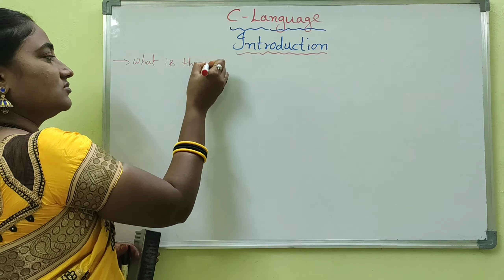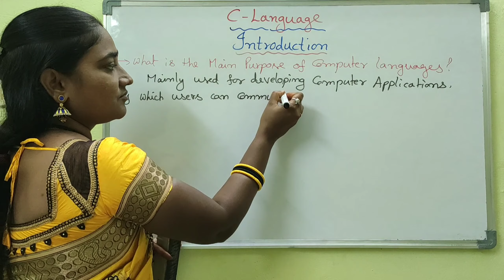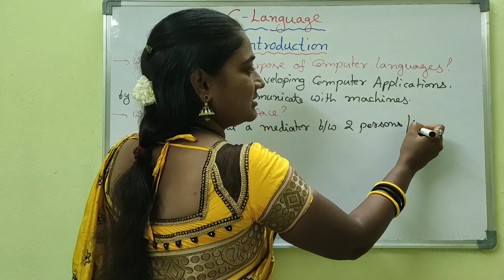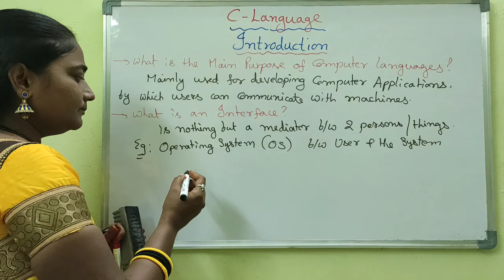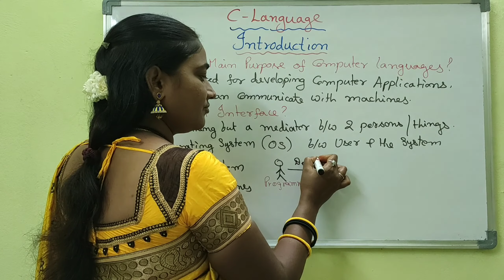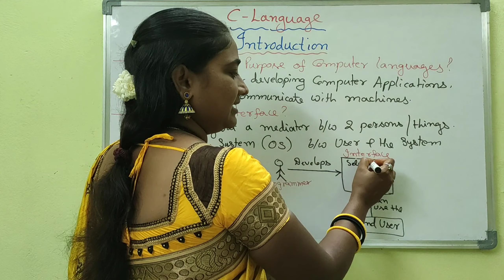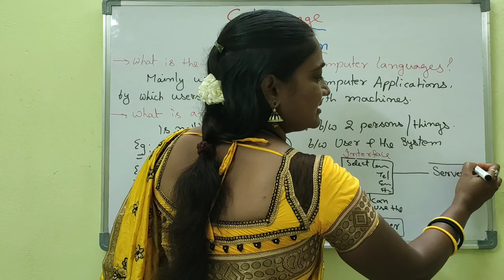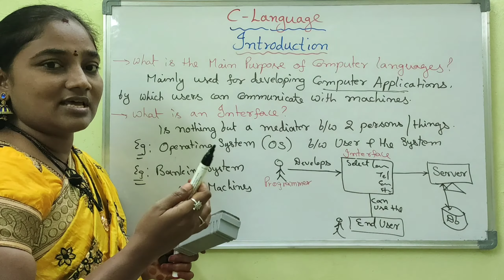C-Language || Class-2 || Introduction:Part-2 || C Both in Telugu and English ||Telugu Scit Tutorials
C Programming Language : Introduction to C part-2 explanation in both telugu and english .